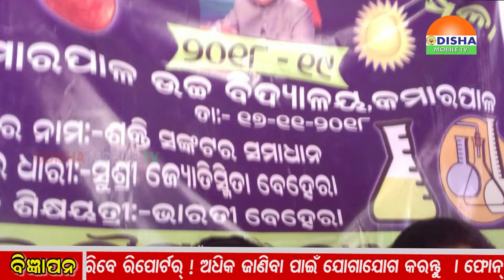Zilla Khabar. ଓଡିଶାର ପ୍ରତି କୋଣ ଅନୁକୋଣକୁ ଯୋଡିବାର ପ୍ରୟାସ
୧.ଧର୍ମଗଡରେ ସ୍ୱଚ୍ଛ ଓଡିଆ ସ୍ୱଚ୍ଛ ଓଡିଶା କାର୍ଯ୍ୟକ୍ରମ ଅନୁଷ୍ଠିତ ।,୨.ଔପଦାରେ ବ୍ଲକ ସ୍ତରୀୟ ବିଜ୍ଞାନ ମେଳା ଅନୁଷ୍ଠିତ ।,୩. ଚିଲିକାରେ ଅତିଥି ପକ୍ଷୀ ଶିକାରୀ ଗିରଫ ।,୪. ସେହିପରି କଳାହାଣ୍ଡିରେ ମଧ୍ୟ ବିଶ୍ୱ ପାଇଖାନା ଦିବସ ପାଳିତ ।,୫. କେନ୍ଦ୍ରପପଡାରେ ସଡକ ସୁରକ୍ଷା ସସଚେତନତା ସଭଭା ଅନୁଷ୍ଠିତ ।,୬. ବାଣପୁରକୁ ରାଜସ୍ୱ ଉପଖଣ୍ଡ ମାନ୍ୟତା ଦାବୀରେ ସାମ୍ୱାଦିକ ସମ୍ମିଳନୀ ଅନୁଷ୍ଠିତ ।